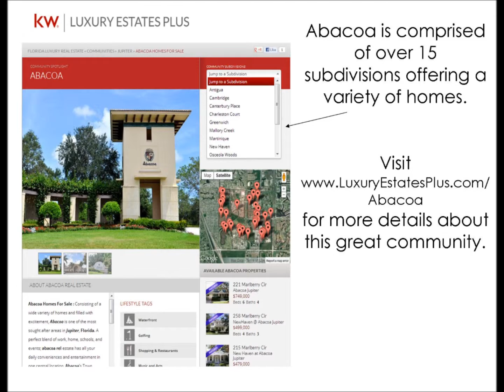Abacoa Real Estate | Abacoa Homes for Sale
Abacoa is an active community located in Jupiter, Florida. Known for it's diverse selection of subdivisions, this community has a home style to offer everyone. Residents can appreciate being at the center of all the action with the onsite shops, baseball field, golf club and more. In addition, Abacoa hosts a number of year round festivals and events for all to enjoy. If you're looking for a well rounded and convenient community - see more information about Abacoa by clicking

Or visit one of our four conveniently located Real Estate Offices -

*Each Keller Williams Realty market center is individually owned and operated.